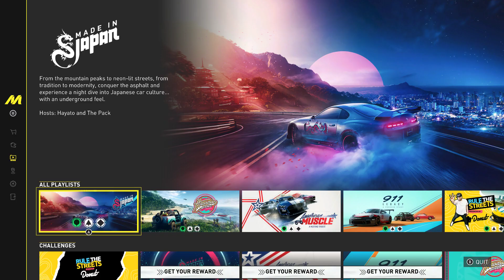The Crew Motorfest | Nihon No Drag Master Challenge | Made in Japan Playlist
easier way, i had to test. credits to dr_dr_reverend who proposed that.
You need to shift only once per run as you see.